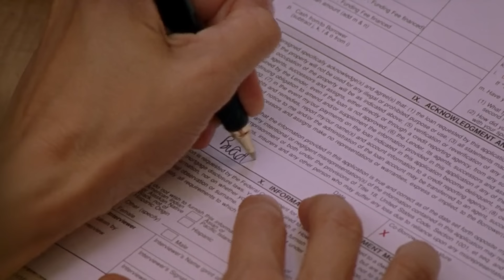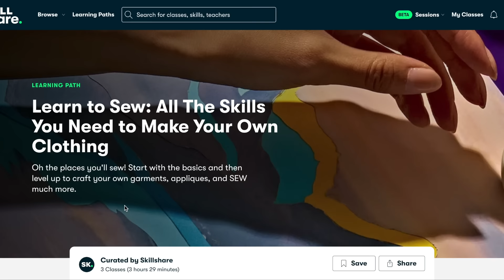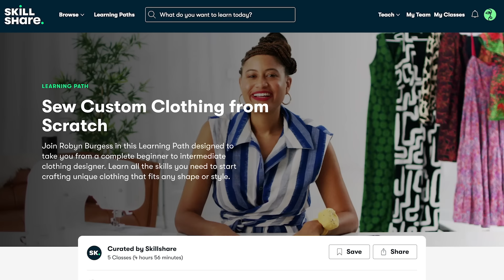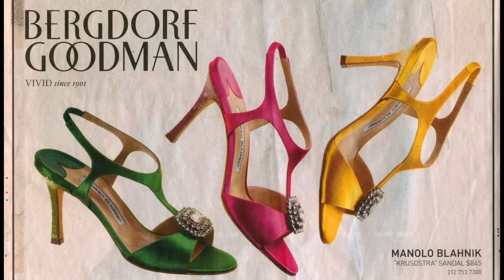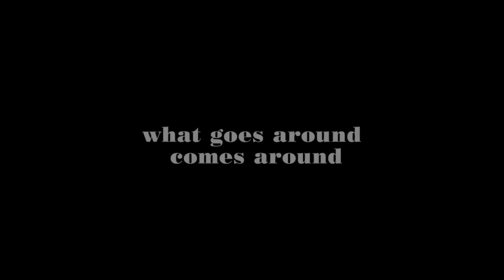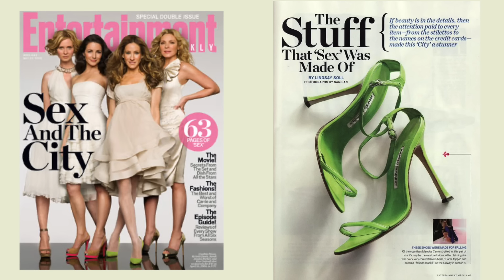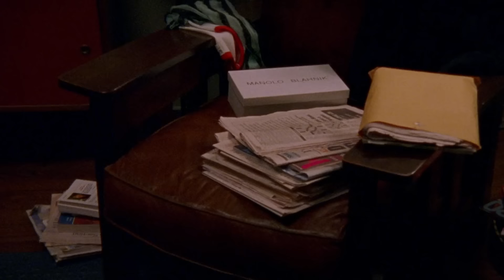I couldn't help but wonder... Was Carrie Bradshaw's True Love Actually Manolo Blahnik?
In this video, I explore the Enduring Legacy of Sex and the City's Manolo Blahnik shoe obsession.

00:00 intro
02:23 meet Mr. Manolo Blahnik
05:41 Manolos as a Symbol of Carrie's Journey
07:06 Feminism or Consumerism?
09:06 SATC movie and the Hangisi craze

Source:
Jennifer Keishin Armstrong, Sex and the City and Us: How Four Single Women Changed the Way We Think, Live and Love (Simon & Schuster, 2018), chap. 6
Christopher Laverty, Fashion in Film (London: Laurence King Publishing Ltd, 2021), 137-138